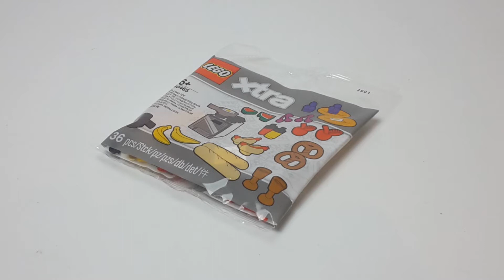LEGO xtra 40465 - Jedzenie/RECENZJA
W tym filmie otworzę i zrecenzuje polybag z serii lego xtra. Zapraszam do oglądania ;)